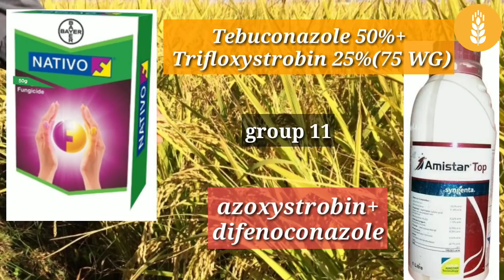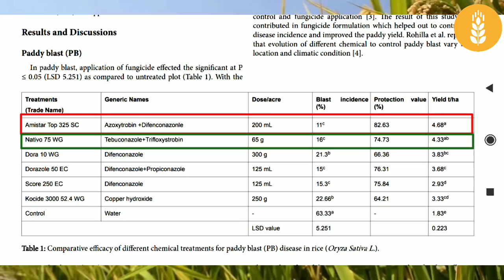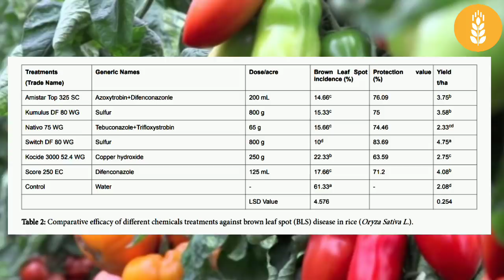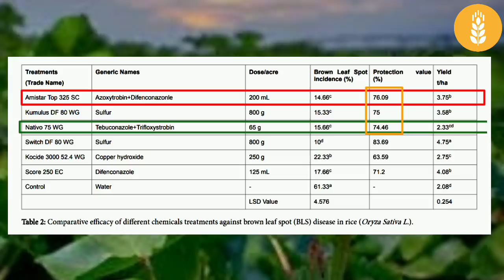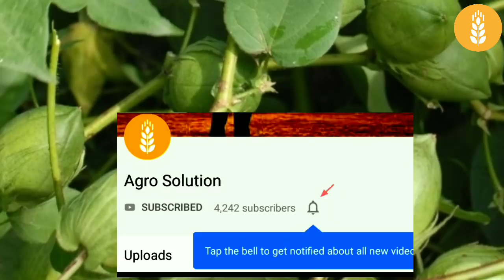Nativo या amistar कोन सा है फंगीसाइड का बाप।